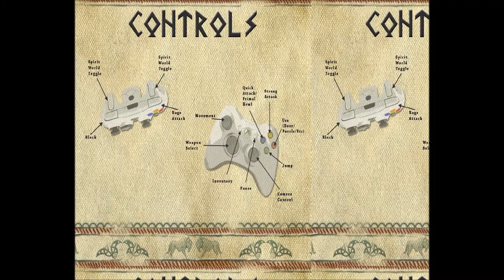Team Project (Irrlicht C++)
This game was created with a team of six active students. During this project my main tasks were the creation of A* pathfinding for the enemy NPCs, the circular health UI, The transition and effects for the entering and exiting the viking game mode and wolf (puzzle) game mode, the states and combat of the AI along with collision and line of sight and the inventory screen and game states.